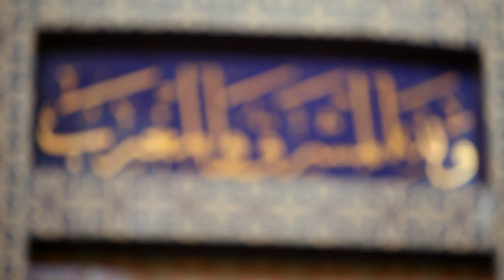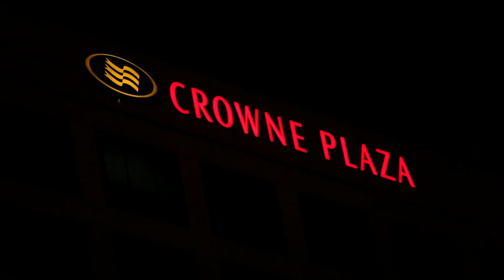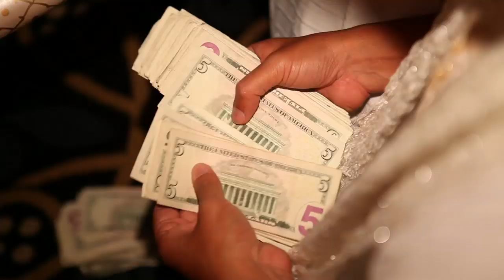Rizwan Tahir & Meral Ali-(Part 1) Cinematic Nikkah & Mehndi [HD]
On November 26, 2010, Rizwan and Meral held their nikkah ceremony at the King Fahad Mosque in Culver City. Following the ceremony, they held their mehndi ceremony at the Los Angeles Harbor Crowne Plaza. This was the first day of a two day shoot, they also had a formal reception the following day. I got to work with some of my favorite vendors, Yogi Patel from Global Photography, Yogi Patel from Sheer Romance, and the talented DJ's from Dhamaka.

We shot this event with one Canon 5D Mark II DSLR cameras with five lenses, glidecam, slider and a tripod. We delivered a 7 minute highlight reel along with a 80 minute long reel of the entire event. This was a customized package for the client.

Vendors: Robles Video Productions Global Photography Coordination by Yogi Patel DJ provided by Dhamaka Catered by Karachi Tandoori, Make-up and hair by Susie Chhuor.

Songs: "Jashn Bahara" from Jodha Akbar & "Sajde" from Khatta Meetha.